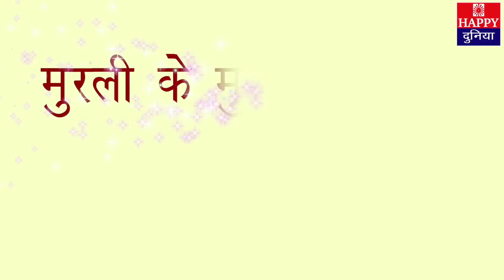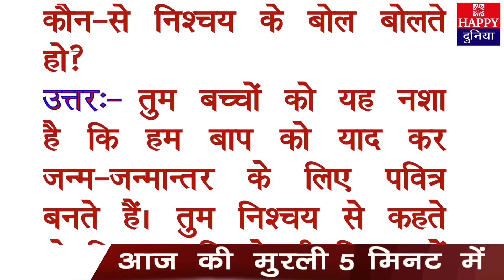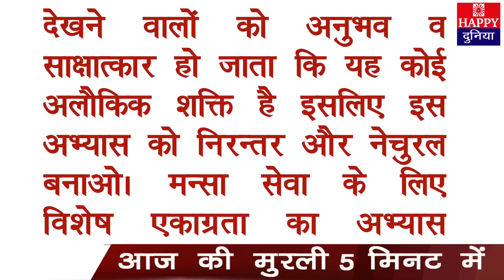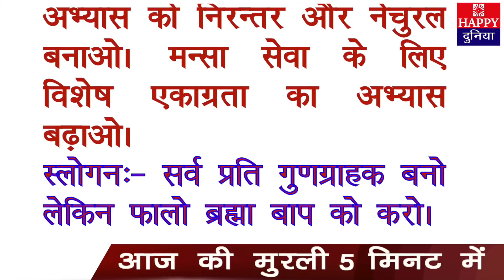आज की मधुर मुरली 5 मिनट में (02 September 2020) सुनने के साथ पढ़ें भी | Aaj ki Murli in 5 Minutes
आज की पूरी मुरली  सुनने के लिए इस Link को open करें